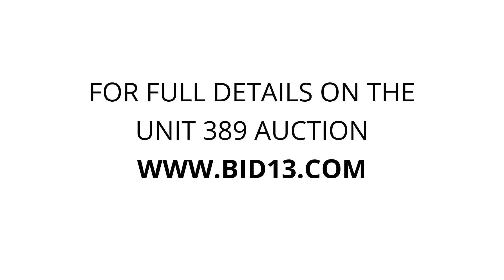Riverside Renta Space - Unit 389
TV-stand, chair-stool, vacuum, boxes, chairs, pictures, sofa-chair, electronics